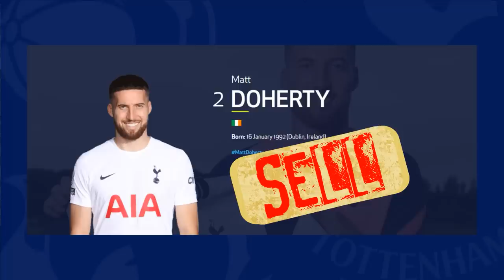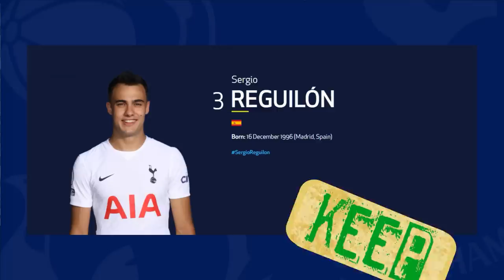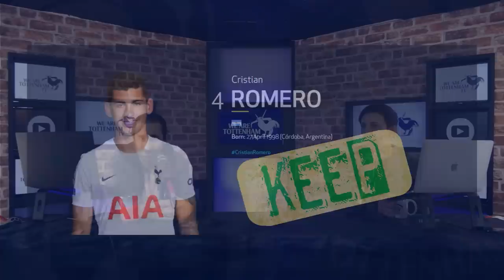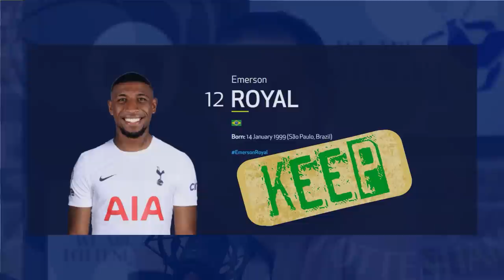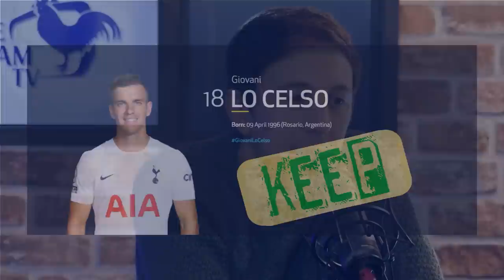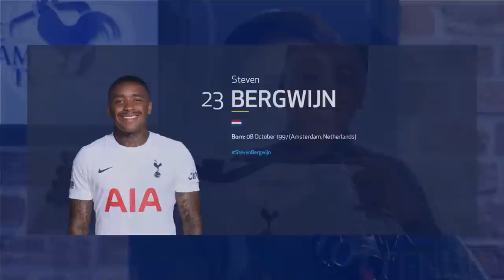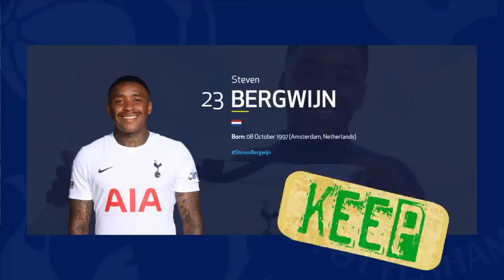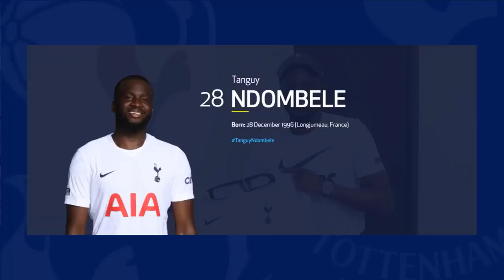KEEP LOAN OR SELL - JANUARY TRANSFER WINDOW!